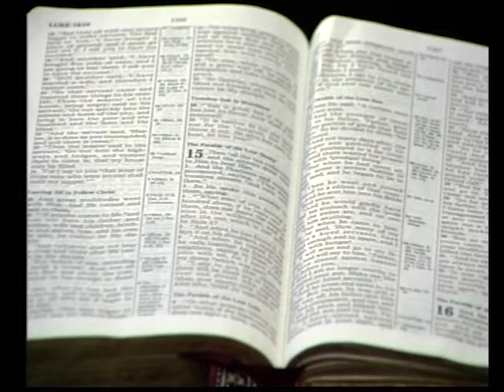Live School Curriculum - God's Ways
In this dynamic lecture, Leon De Jager presents Christianity as a lifestyle based on love and servanthood. He eloquently describes the intimate relationship that God desires with every believer and how God carries them through every trial that may come their way. De Jager longs for students to understand that an intimate, loving relationship with God is the foundation for all of life, and that without being in the presence of God, believers cannot experience the power of God in their lives. He also teaches that out of knowing God, an authentic, humble, and passionate love for people will naturally emerge.